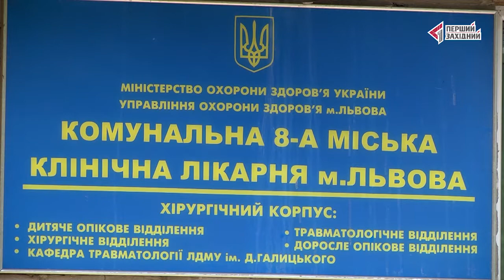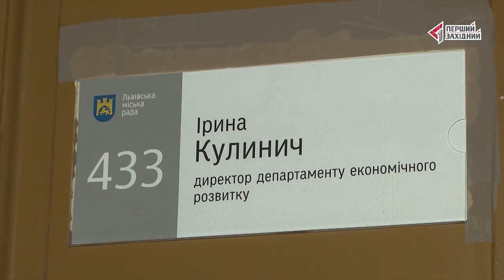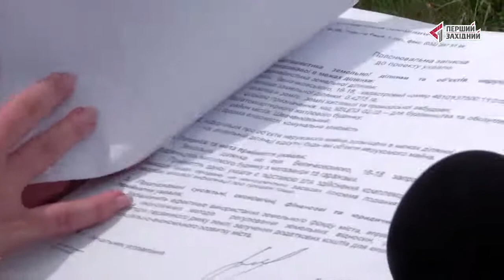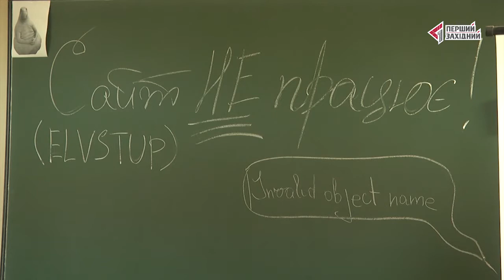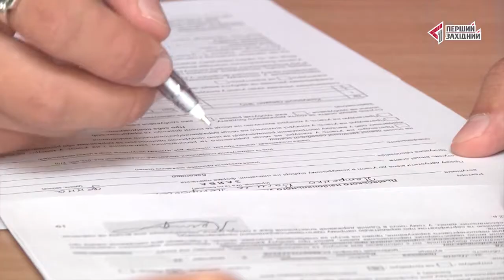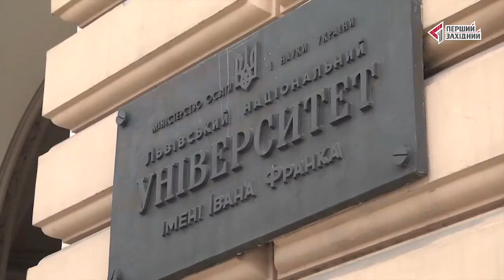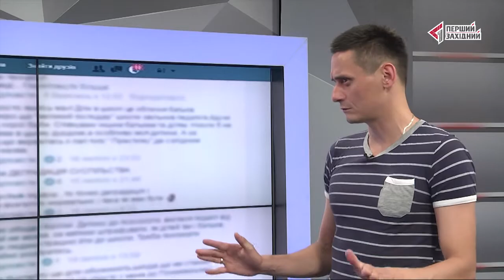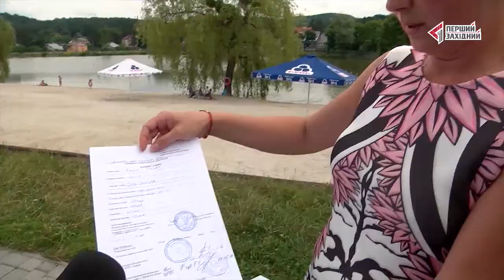ОЧІ. новини 12.07.2017